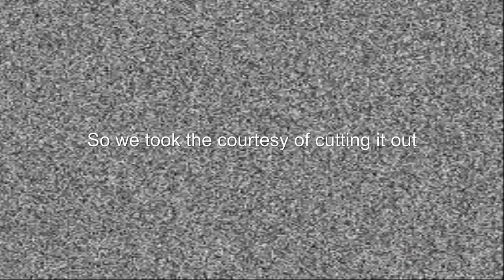Minecraft-The Haunted mansion-ep.3-If eating cake was illegal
If you liked this video thumbs up and favorite. Plez it makes the tummy feel warm.

TAGGGS- gaming minecraft love sharing game jucy ohme3 ohme spikecity ulric halo cast lets play ep3 darrell adrian custom survival map legitamatate shrey man sister handsome kevin butler jucyxpress best stripper everrr abusive husband global warming bandage spider boss snow ball call phone call love lets learn "Let's play" haunted mansion cake